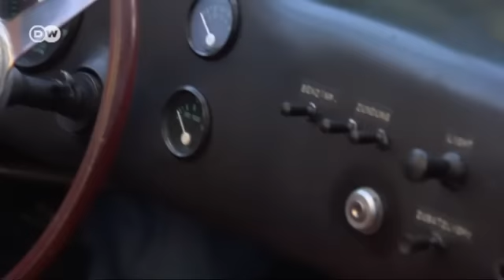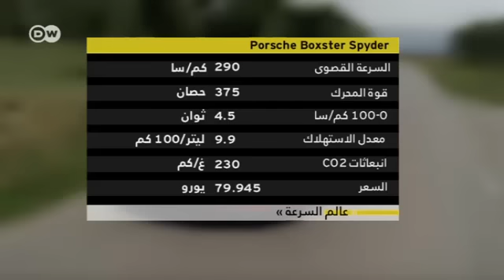بورش بوكستر سبايدر | عالم السرعة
بوكستر سبايدر من بورش هي الإصدار الأخف وزنا وفي الوقت نفسه الأقوى في النموذج بوكستر. وهي مصممة لتوفير تجربة سيارات السباق.